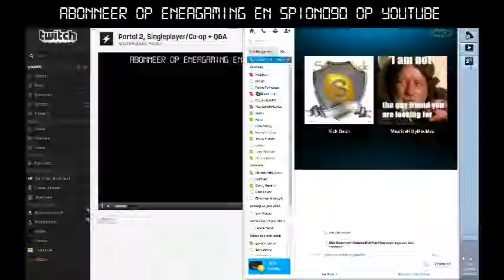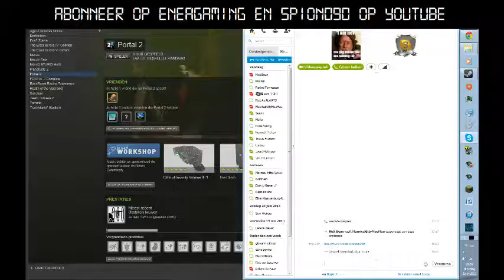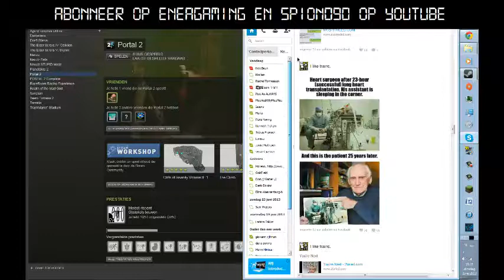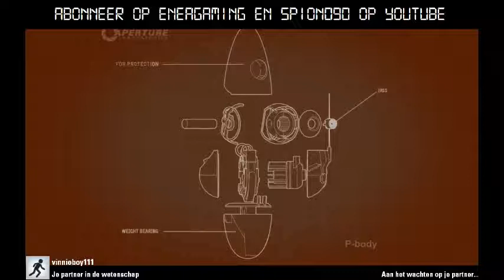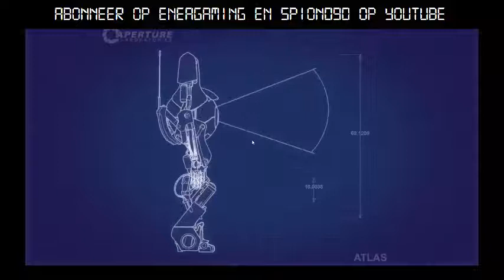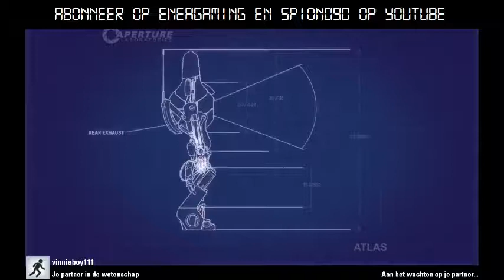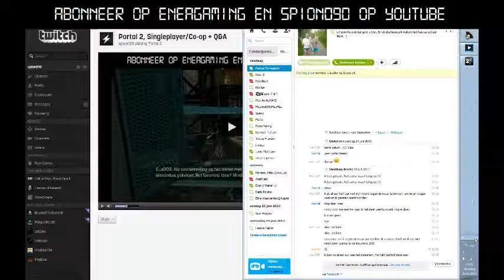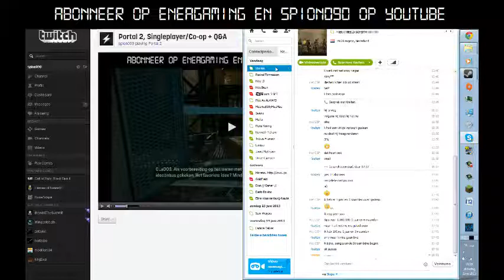Portal 2 Co-op Met Vincent - Live